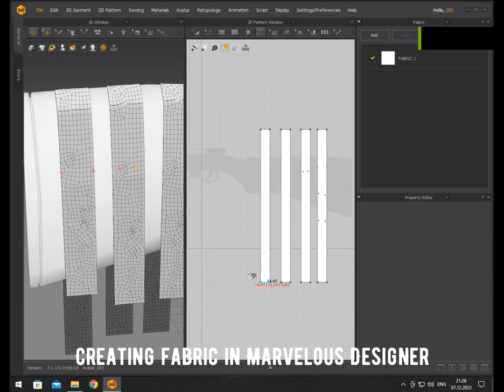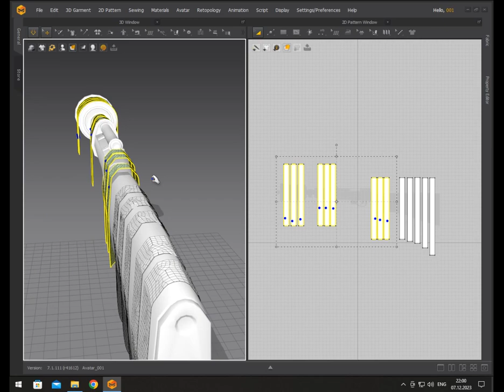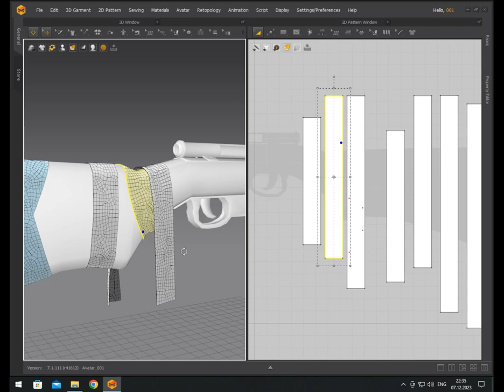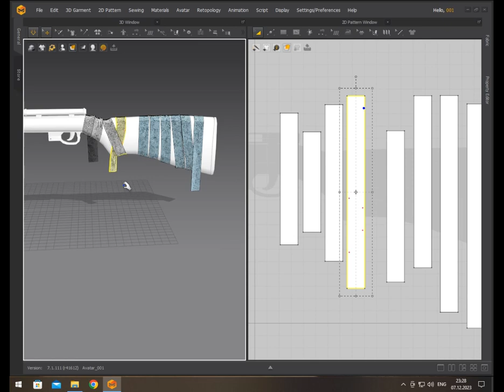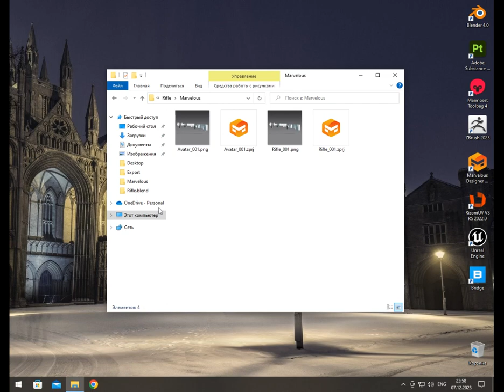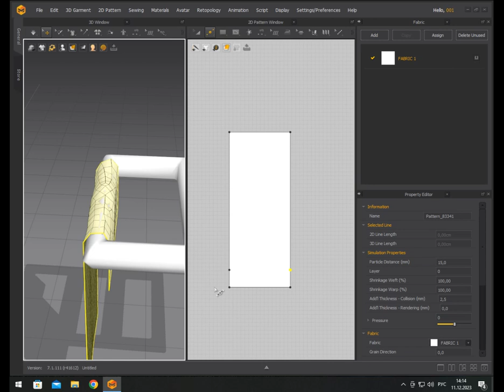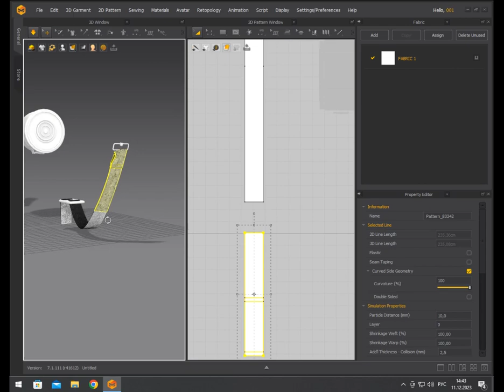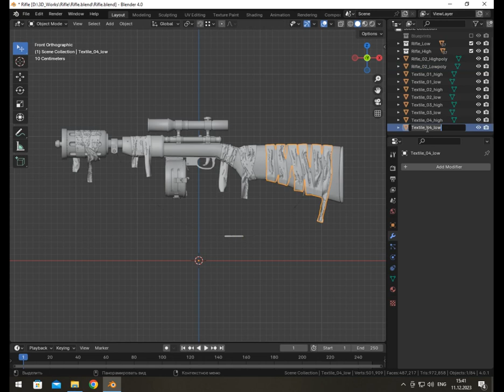Creating fabric in Marvelous Designer(Создание ткани в Marvelous Designer)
3Д Моделирование винтовки, полный рабочий процесс, от моделирования до текстурирования в программах: Blender, RizomUV, Marvelous Designer 12, Substance 3D Painter, Marmoset Toolbag 4

3D Modeling of a rifle, full workflow, from modeling to texturing in programs: Blender, RizomUV, Marvelous Designer 12, Substance 3D Painter, Marmoset Toolbag 4